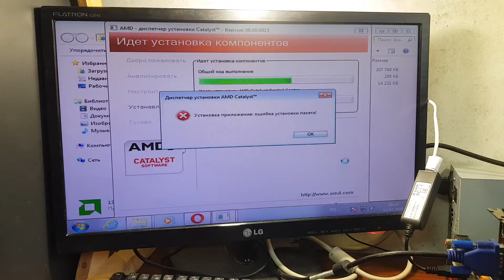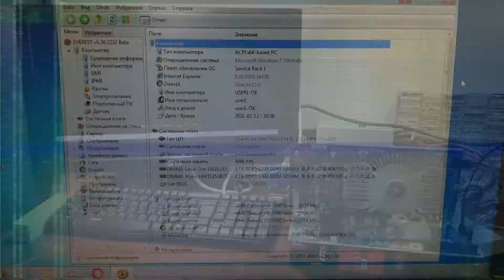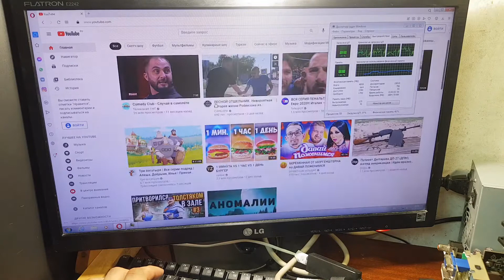Самый Капризный XEON - Бизнесмен Макс №88